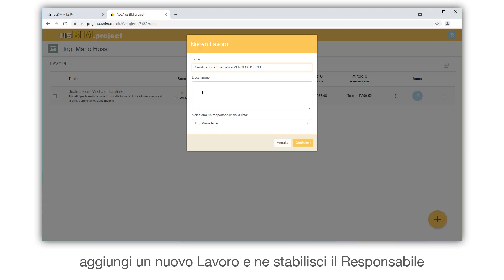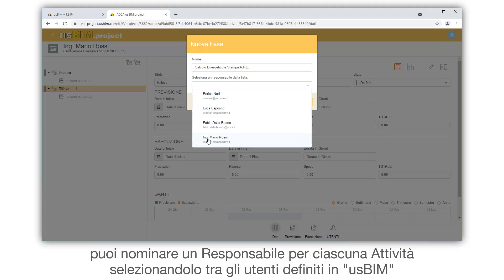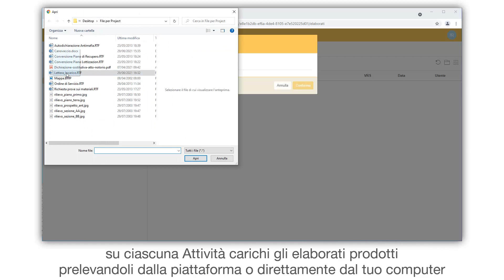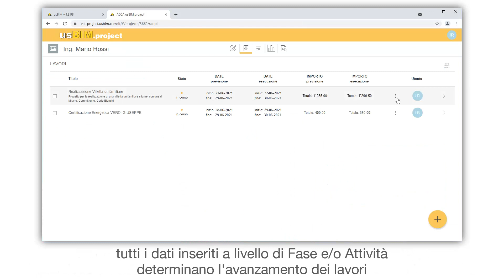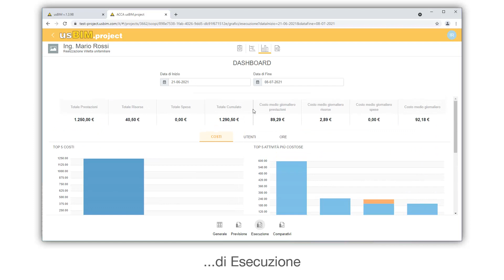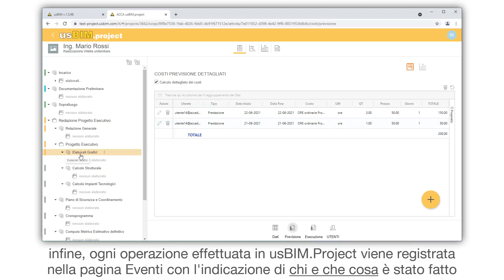usBIMproject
Software gestione ufficio tecnico? Scopri usBIM.project, l'applicazione per ridurre i costi, rispettare le scadenze e gestire meglio le tue pratiche! Scopri di più su